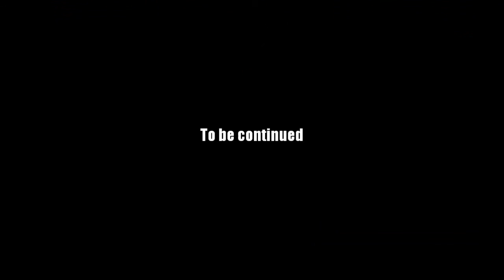AQ Worlds "Raven Break" Intro Scene